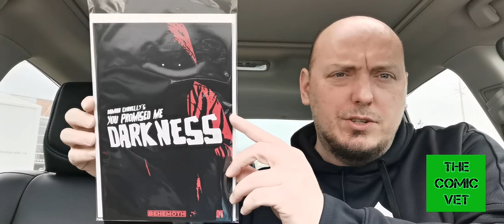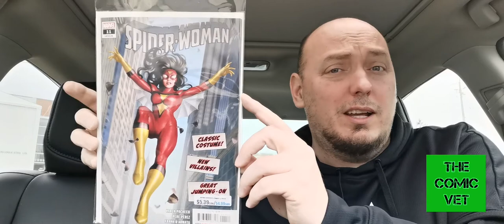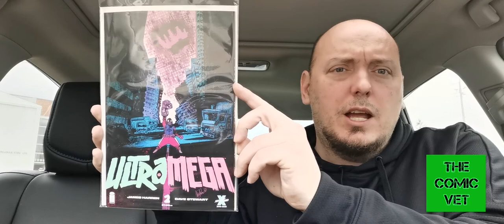A Sort Of New Comic Book Day Haul ?!! PART 2 || Marvel || Image Comics || Behemoth || Variants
The epic conclusion to my New Comic Book Day odyssey!!

Please Fullwatch my conclusion from yesterday!!

~vet